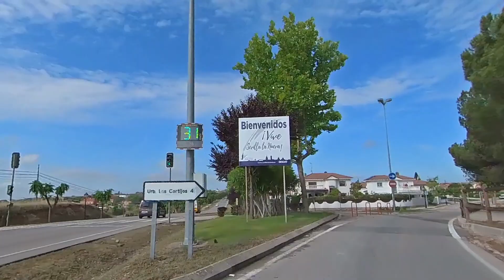Ruta a Santa Cruz del Retamar sábado 3 de junio de 2023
Estupenda ruta por la sierra Oeste de Madrid y Castilla La Mancha, pasando por Méntrida hasta Santa Cruz del Retamar (provincia de Toledo), con delicioso almuerzo en el bar motero "El Purgatorio" y de regreso visita a La Torre de Esteban Hambrán.